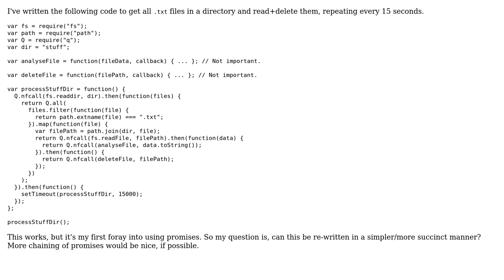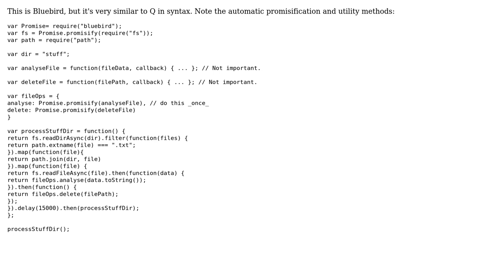Code Review: Can this code utilizing promises be written more succinctly?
With thanks & praise to God, and with thanks to the many people who have made this project possible! | Content (except music & images) licensed under CC BY-SA | Music | Images & others | With thanks to user XapplI'-I0llwlg'I user Benjamin Gruenbaum and the Stack Exchange Network Trademarks are property of their respective owners. You are responsible for your own actions.